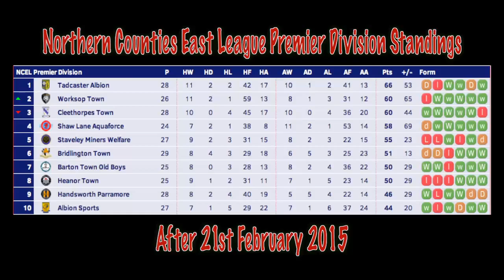The Lions vs Cleethorpes Town FC 21/02/2015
Highlights of the Northern Counties East League Premier Division clash vs @CleeTownFC

Next game vs @AthersleyRec on 24/2/2015
Tweet your questions and suggestions to @HeanorTownFC podcast or TGTV

From the players and staff @HeanorTownFC. Thank you for your continued support

Thank you HTFC Media Team